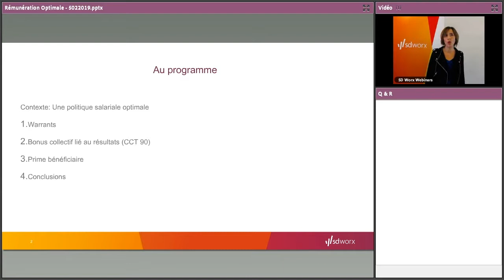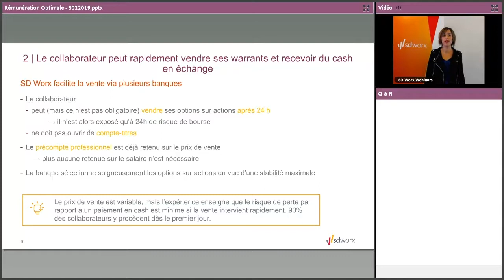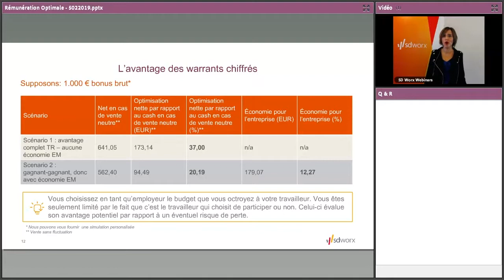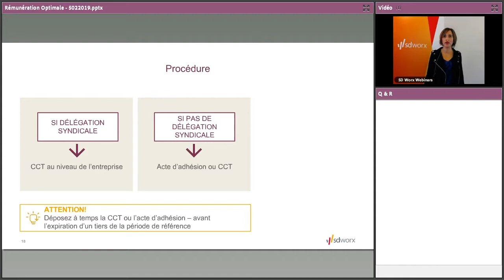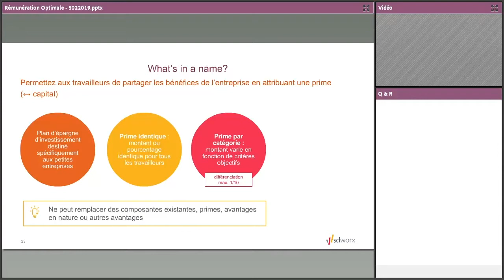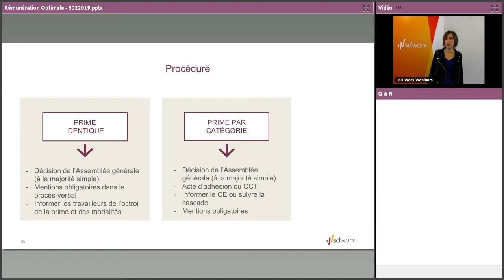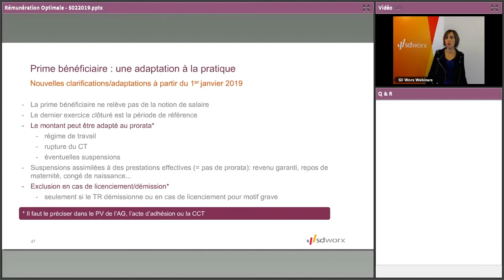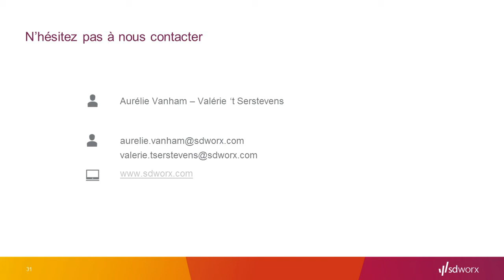Webinar - Rémunération optimale sans impact sur les coûts de main d'œuvre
En tant qu'employeur, vous souhaitez récompenser les employés les plus performants. Mais peut-être considérez-vous que l'augmentation de vos coûts salariaux est un facteur inhibant. Heureusement, cela ne doit pas nécessairement être le cas. Il existe des solutions pour donner à vos employés plus de revenus net tout en limitant les coûts.

Comment ? Les experts de SD Worx vous expliqueront les détails lors de ce webinar.